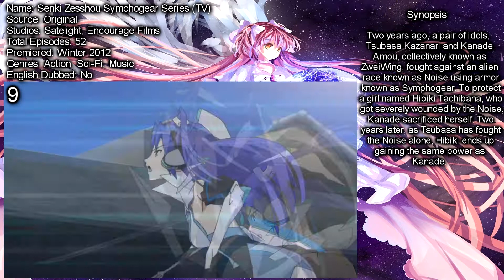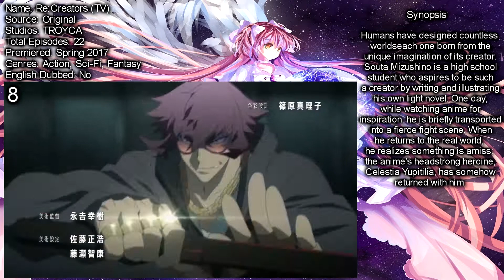Top 10 Action/Sci-Fi Anime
Hey guys what's up,new video here and now about Top 10 Action/Sci-Fi Anime! This is my personal list and opinion so you don't have to agree with it but if you do hit like. Also I excluded some anime due to copyright!
Thumbnail: One Punch Man
Intro and Outro song: Kontinuum - Lost (JJD Remix)
Intro: RavenProDesign